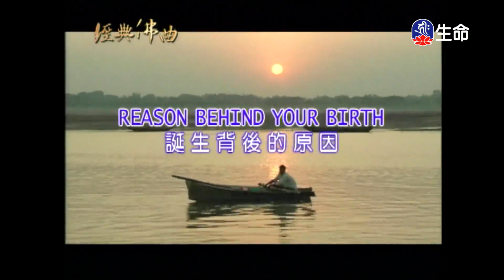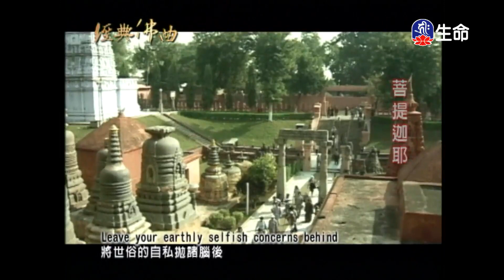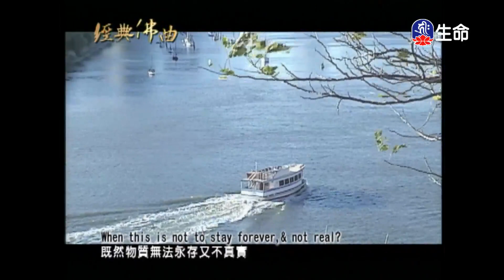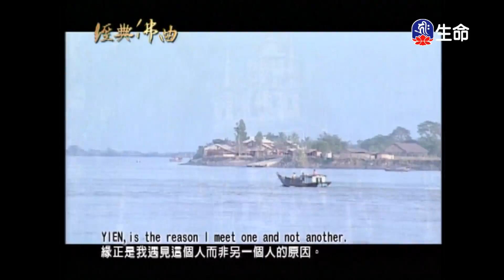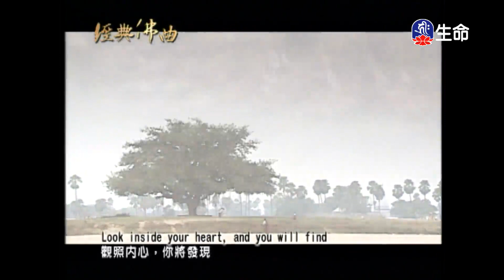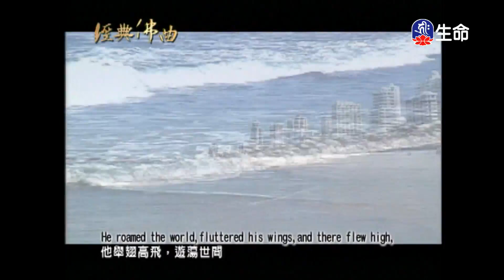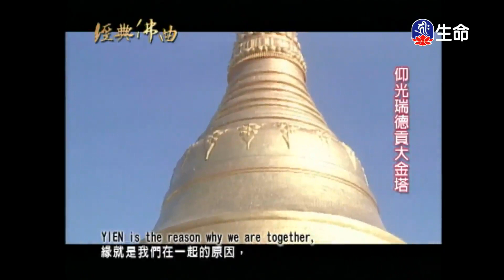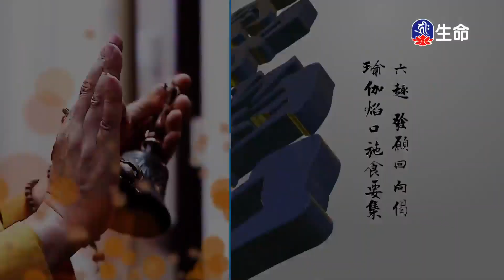經典佛曲(1)_經典佛曲_(lifetv_20240121_04：00)